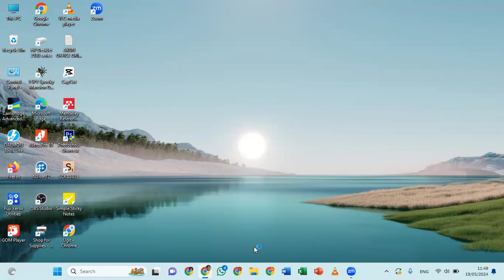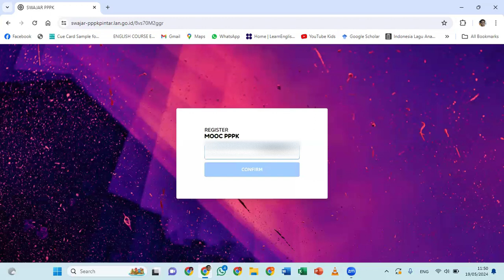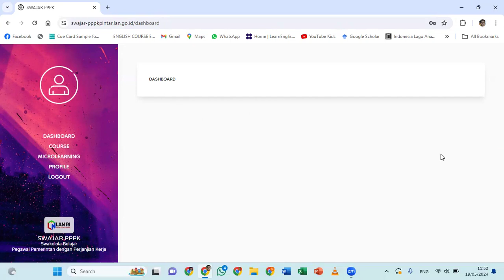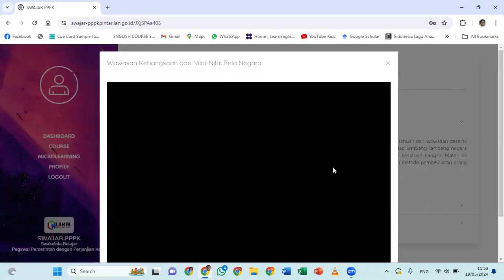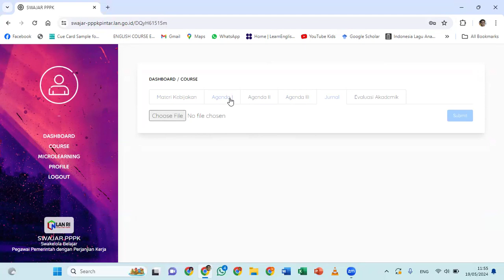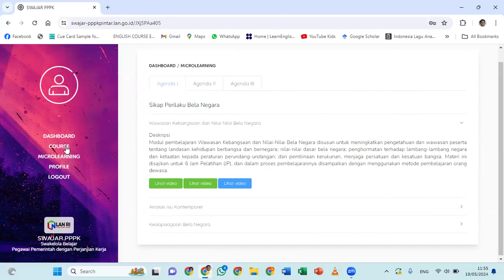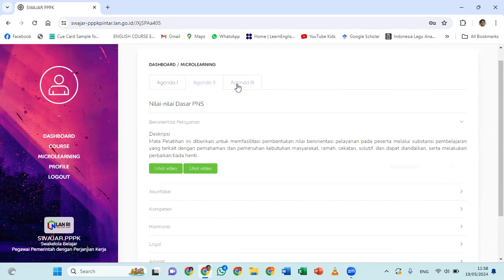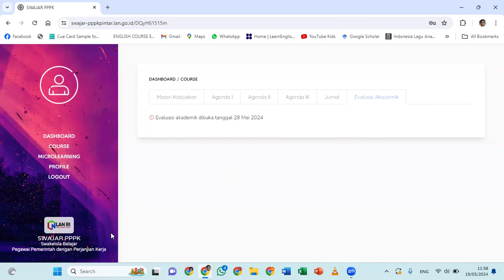CARA AKSES SWAJAR PPPK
Video ini menjelaskan cara mengakses LMS SWAJAR PPPK yang digunakan dalam kegiatan orientasi PPPK oleh BPSDM